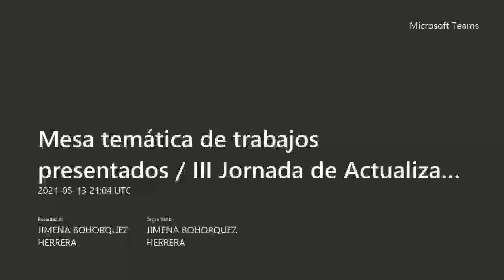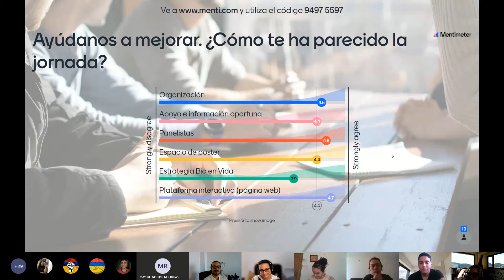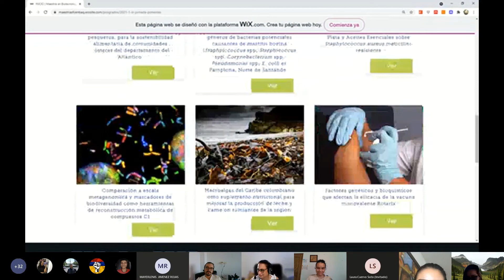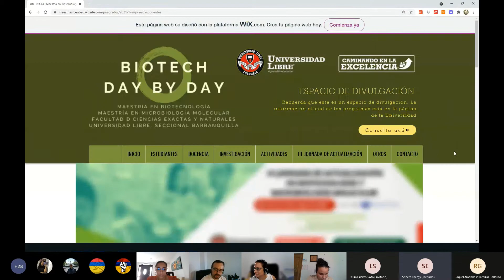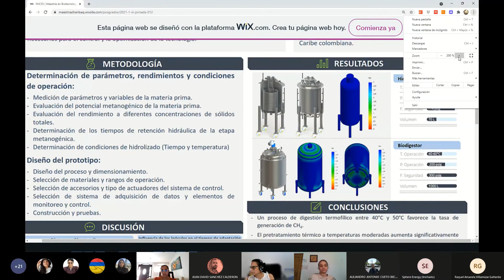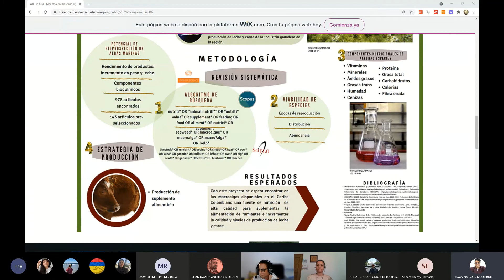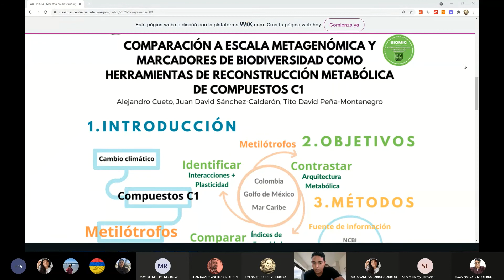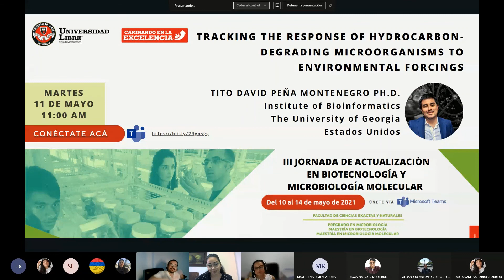Mesa temática de trabajos presentados - III Jornada de Actualización en Biotecnología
Entre el 10 al 14 de mayo se llevó a cabo la III Jornada de Actualización en Biotecnología y Microbiología Molecular.  Evento abierto al público.